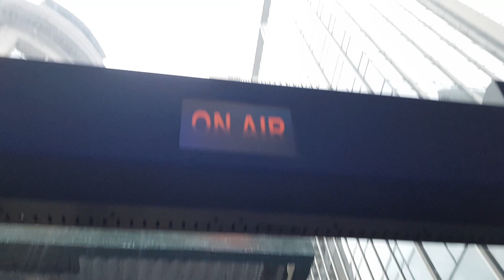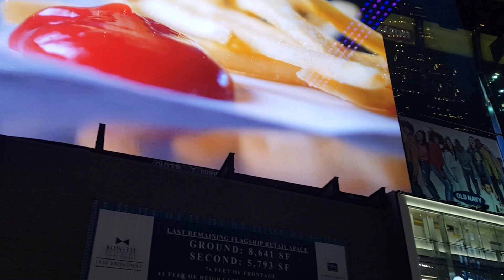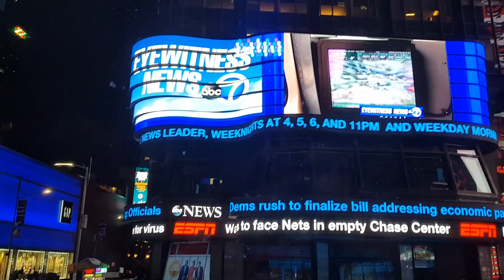The Ride in New York City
It is a beautiful and unique experience of tourism and entertainment.
Participants travel in a very personalized way,  with a special vehicle built as an opening amphitheater Only on one side - on the left to the sidewalk - and start in a theatrical tour on the streets of Manhattan.
Throughout, actors, musicians, and performers interact with the city and the public,
for creating a special, unforgettable experience.